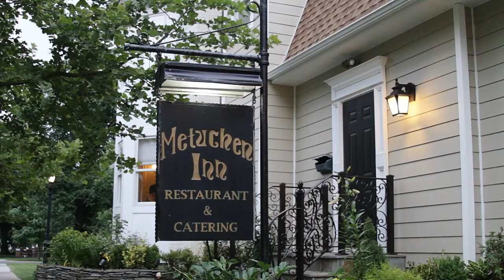Metuchen Inn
The historic Metuchen Inn is now open, newly renovated, elegant new decor, same fantastic food and service with a creative new menu. Come see some old friends and make some new. Enjoy our Happy Hour from 4-7 PM with your hosts Constantine and Victor.